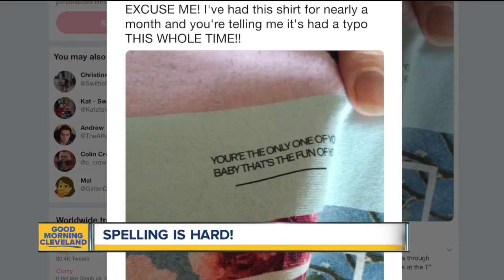Unscented candle pokes fun at Ohio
Indiana candle company creates scentless candle for Ohio.